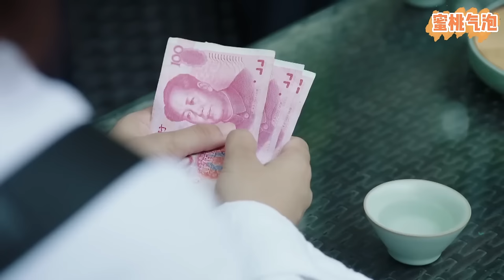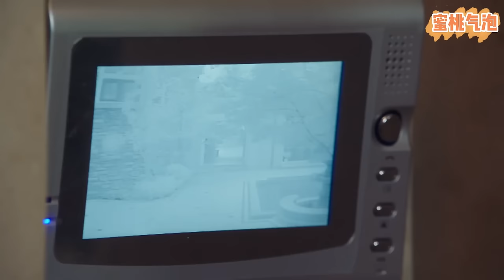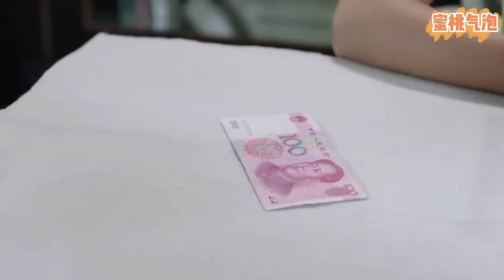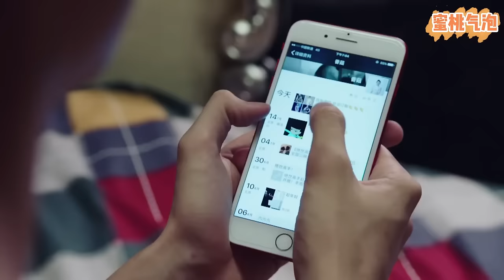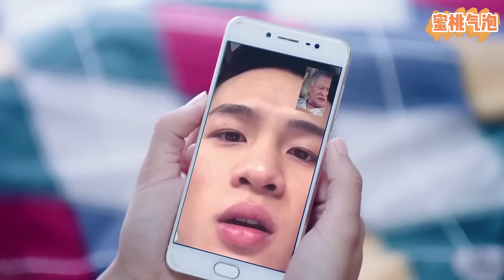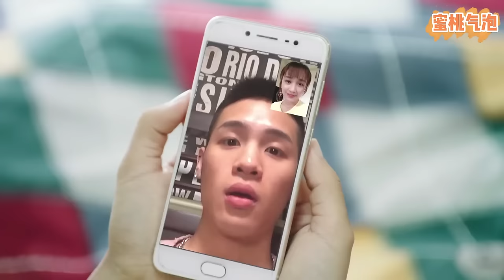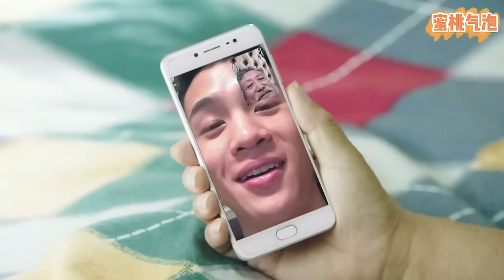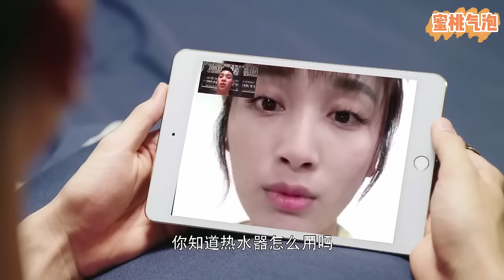【Full Movie】瘋總裁看一眼妻子的血就暈倒，從此她就是他唯一的解藥!總裁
剧名（Drama Name):【凤囚凰】

💟1.1 灰姑娘街边救起一个穷小伙，谁料他竟然是霸道总裁！！2023ChineseDrama